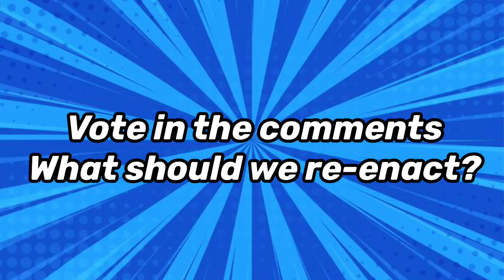RE-ENACTMENT SKITS ZONE! (Voting: Open)